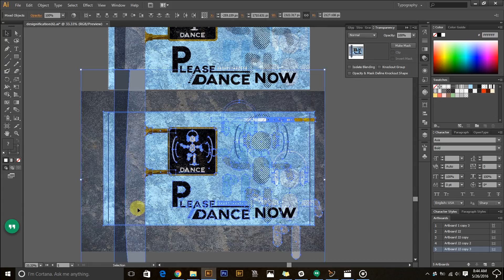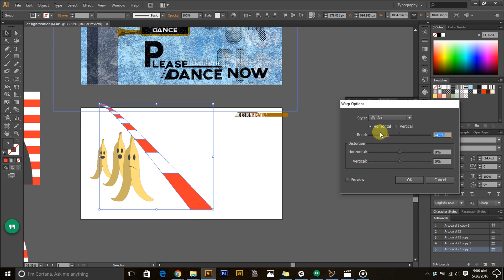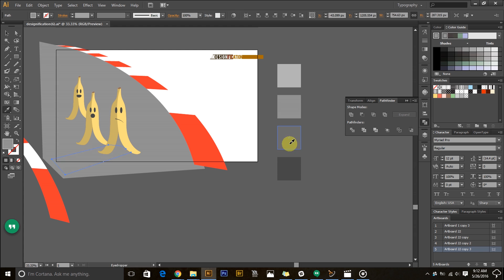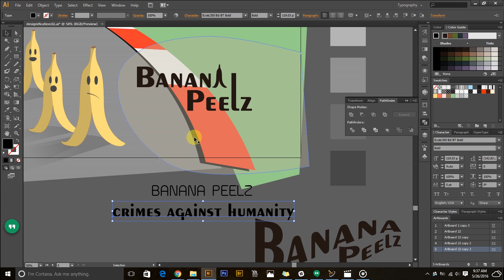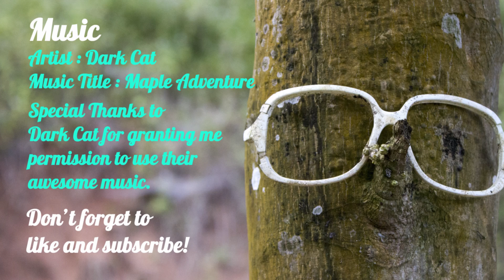Designification Time Lapse with Music: Banana Peelz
Designification is my way of producing some experimental graphic design. I will aim to produce these every morning so that I can look for new and exciting ways to expand my tastes in design. This also serves as a warm-up before I start my work day! ‪

Also, Dark Cat is amazingly talented . I've been listening to their stuff for only a short time, but it has left a big impression on me. Support them by visiting their SoundCloud profile and checking out some more of their stuff!!

Music Credits

Artist: Dark Cat
Song Title: Maple Adventure

I have received permission from Dark Cat to use their music with my videos.